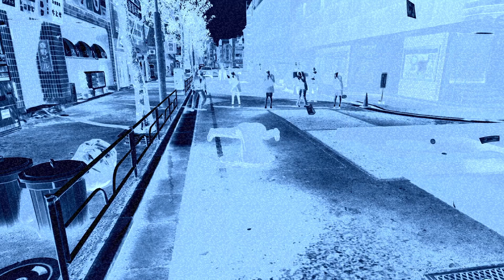Yakuza 0 (Yui mod) playthrough Part 6 - Side quests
Gohan's not the only one who can go Beast.